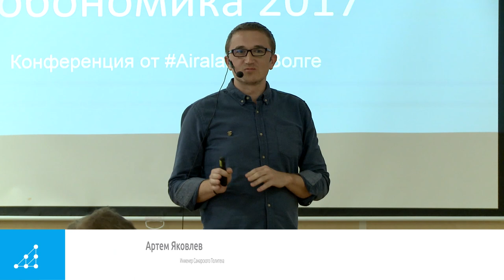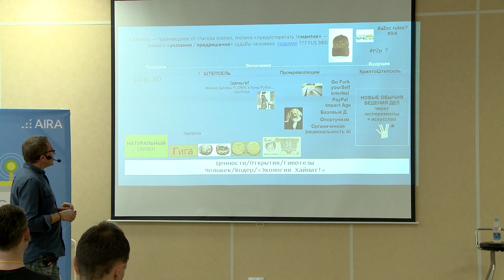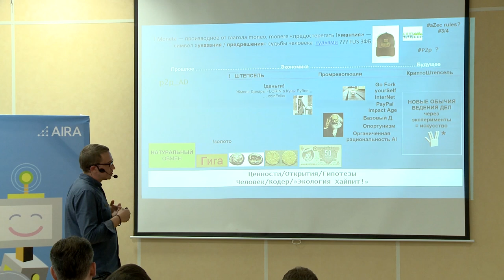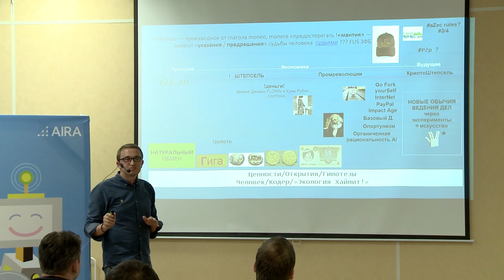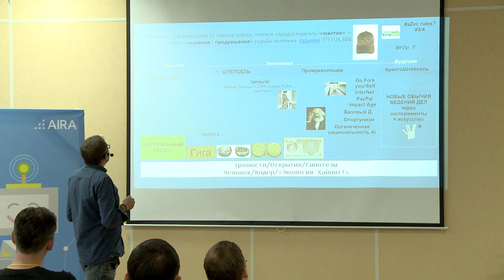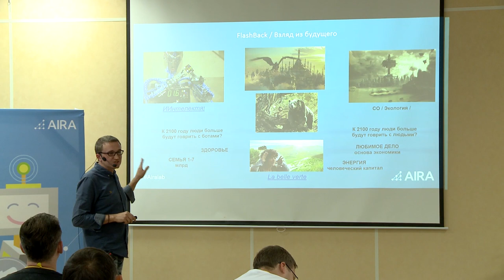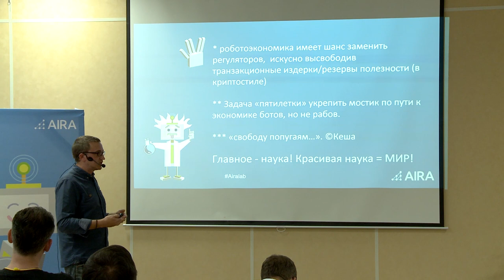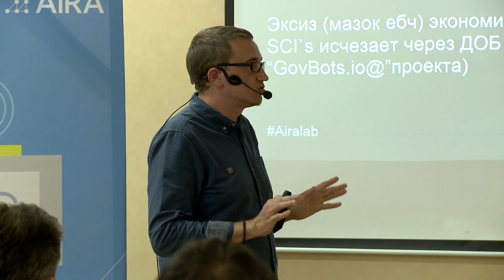Неоинституциональная экономика 2.0 / Что возможно после 5-ого Маха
Артем Яковлев, инженер Самарского Политеха